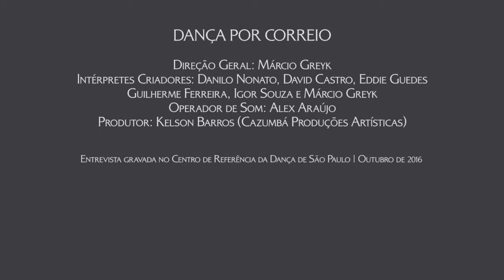ENTREVISTA - Márcio Greyk sobre a X Mostra do Fomento à Dança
Entrevista com Márcio Greyk, diretor do grupo Zumb.Boys, sobre o seu trabalho artístico apresentado na X edição da Mostra do Fomento à Dança (out. 2016), abordando pontos da sua pesquisa, técnica e trechos de sua obra, com o objetivo de aproximar o público de sua linguagem.
O Portal MUD é uma plataforma online desenvolvida para quem faz a dança acontecer no Brasil! Tudo sobre dança em um clique: história, memória, notícias, divulgação de eventos, um mural dos profissionais do setor, academias, empresas e a difusão de metodologias de renomados professores brasileiros. Acesse
VEJA TAMBÉM:

Um portal concebido para potencializar aprendizado, criatividade e inovação por meio de aulas de dança online de ballet, jazz, dança moderna, dança contemporânea, dança para crianças, danças urbanas. Cadastre-se e ganhe 10 dias gratuitos!

Um portal colaborativo que mapeia o setor da dança no Brasil, reúne e apresenta espaços, academias, empresas e os profissionais que constroem a dança no país.

Um portal de divulgação colaborativa de espetáculos, cursos, oficinas, palestras, fóruns, performances, ensaios abertos, audições, entre outros eventos relacionados a dança que acontecem pelo Brasil.

Um portal voltado à preservação da memória da dança brasileira por meio do compartilhamento virtual de acervos históricos.
Nosso instagram: @portalmud
Nosso facebook: /portalmud